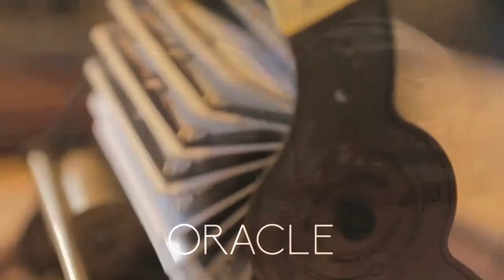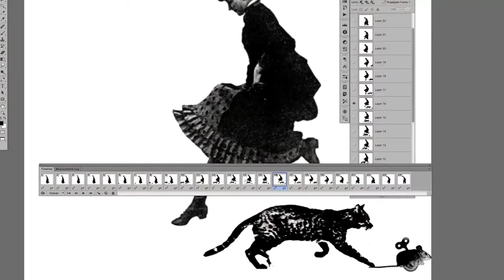Flipbook Hat & Mutoscope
FlipbooKit creates Mechanical Marvels - miniature movie devices that you can customize.
kickstarter: FlipBooKit Hat